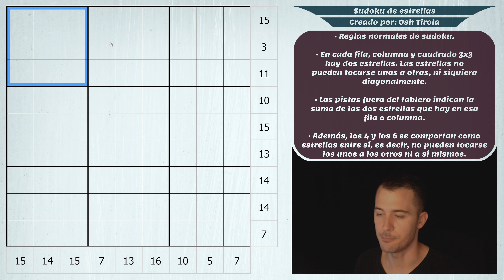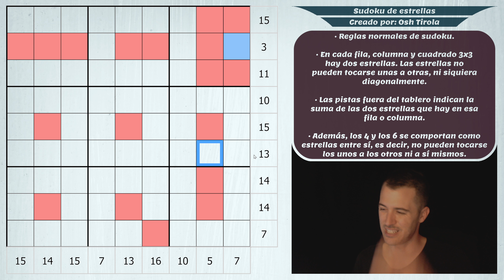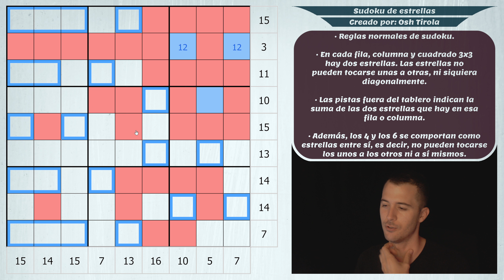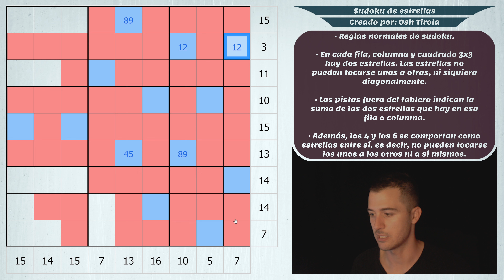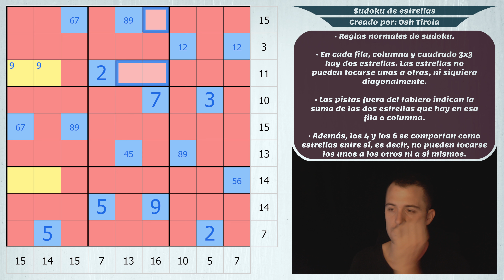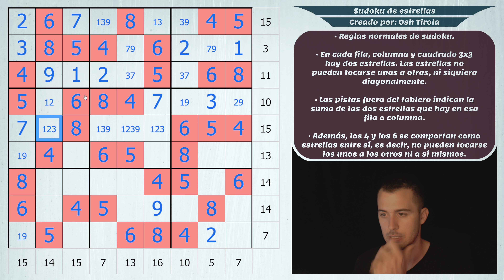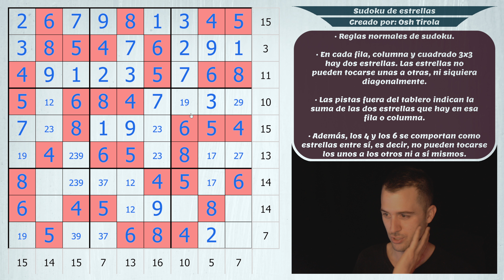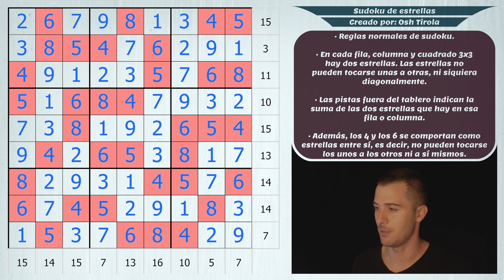SUDOKU DE ESTRELLAS - ¡Alucinante esta obra de arte! Nunca había visto un puzle así.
Bienvenidos a Lope deCrypto.

Soy Lope, experto en sudokus y resolución de puzles de todo tipo.

Estoy aquí para pasar un buen rato resolviendo sudokus, enigmas, puzzles, rompecabezas y muchos juegos más.

Espero que los disfrutes y que aprendas algo nuevo cada día.

Un abrazo a todos, gracias por estar ahí.

0:00 - Introducción.
1:09 - Reglas del sudoku.
3:29 - ¡A JUGAR!